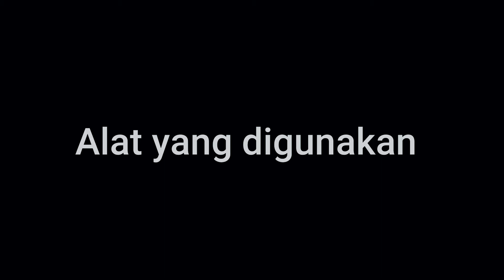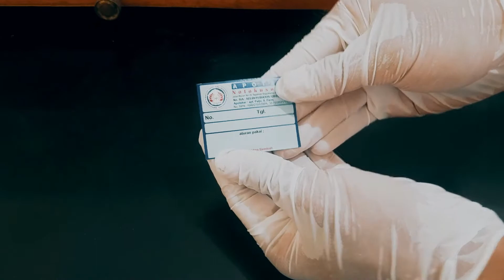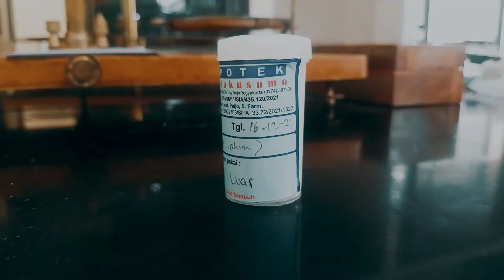Video Pembuatan Sediaan Salep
Video Praktikum Prodi S1 Farmasi STIKES Notokusumo Yogyakarta